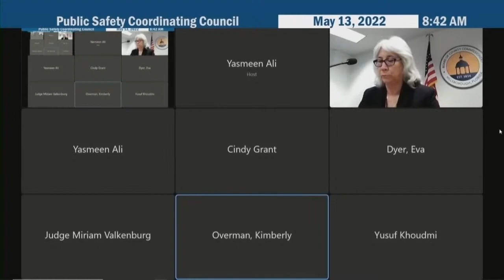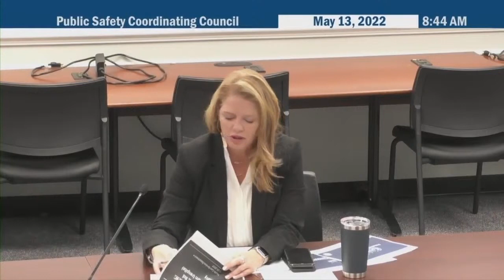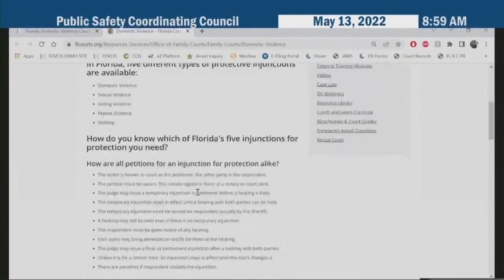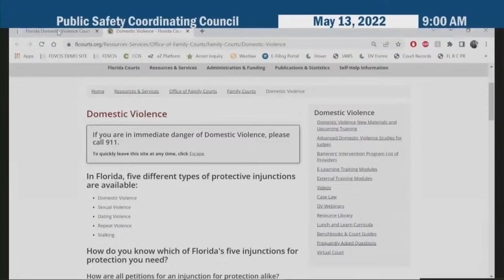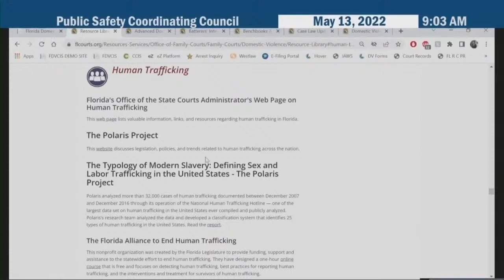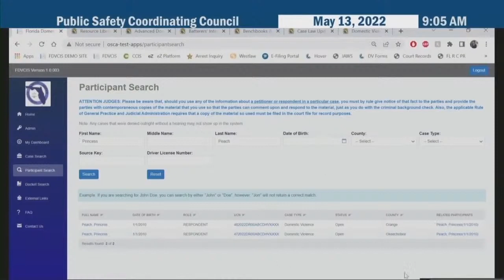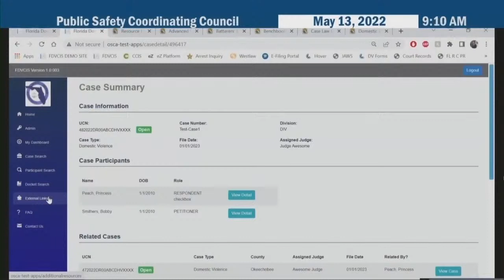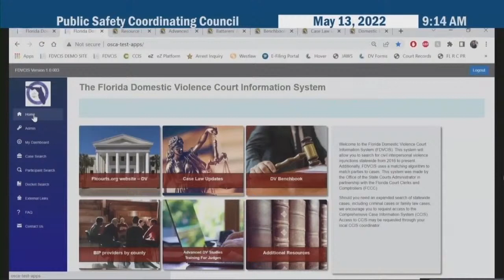Public Safety Coordinating Council - 05.13.22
Welcome to the Public Safety Coordinating Council - 05.13.22